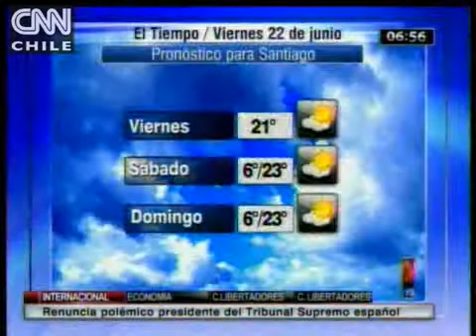El tiempo: viernes 22 de junio de 2012